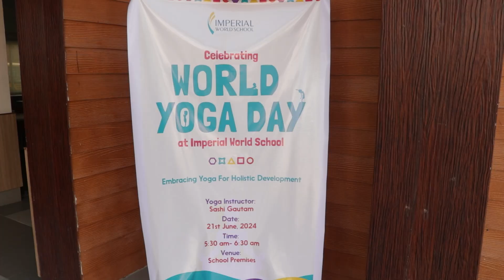इम्पेरियल स्कुलमा विश्व संगित र योग दिवस imperialworldschool worldmusicday2024 and Worldyogaday